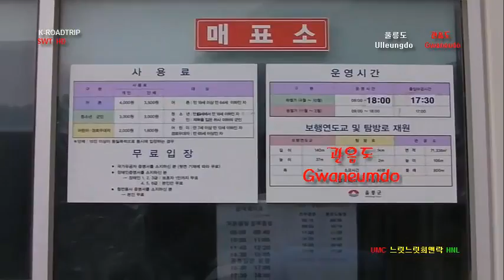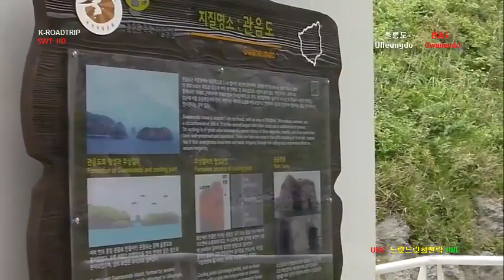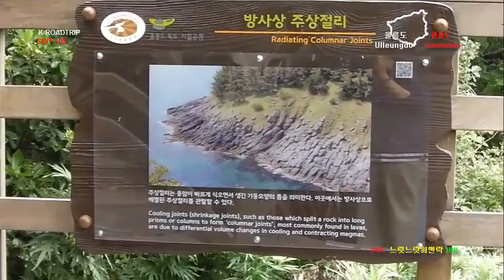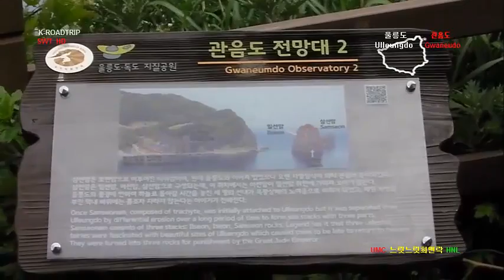K-ROADTRIP S.KOREA Kwanemdo(island) trail in Ulleangdo 관음도 여행이야기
Please watch my videos with your favorite musics.

Slow walkingtrail ,Bike trip with UM coffee(UMC) in s.korea (at seoul).

UMC-a americano
UMC-l caf'e latte
UMC-c capuchino (coreano style) cappuccino (italiano style)

SWT-TRIP company
H&L MEDIAPICTURES\